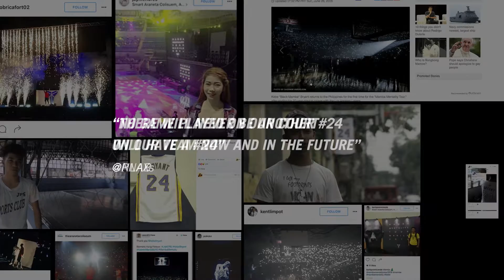NIKE “The Last 24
B10 Gold CCA 2016
BBH Singapore